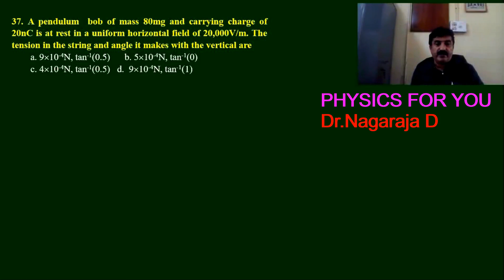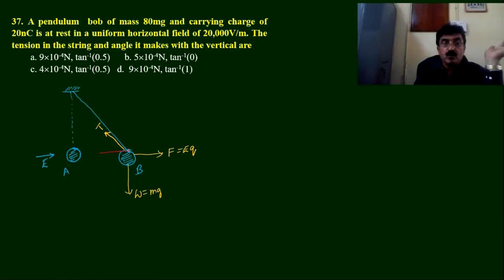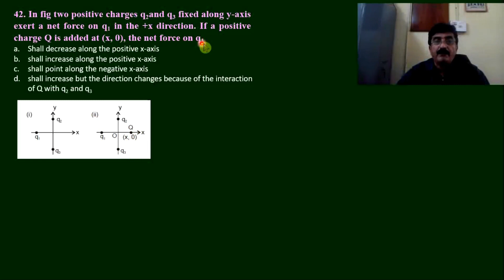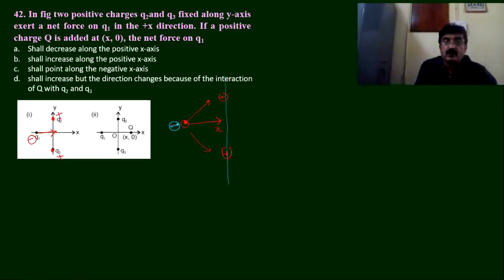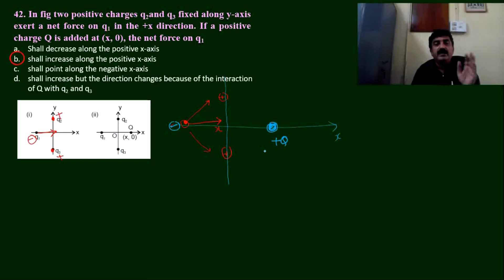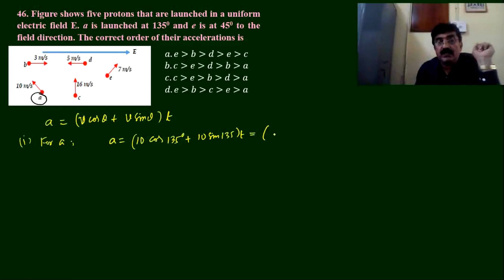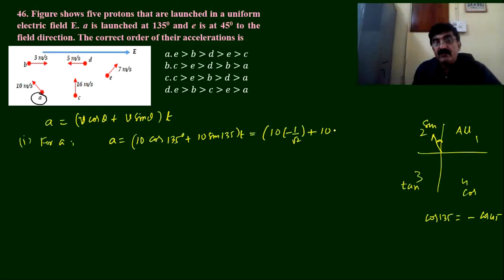CET questions on Electric field intensity in Kannada-Class-12-part-4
In this video I have explained the MCQ on electric field and intensity